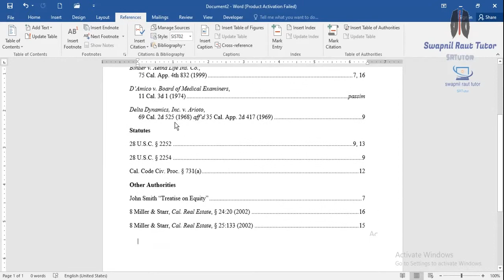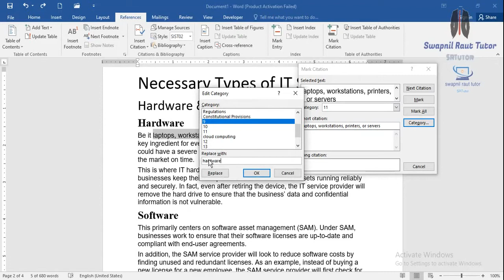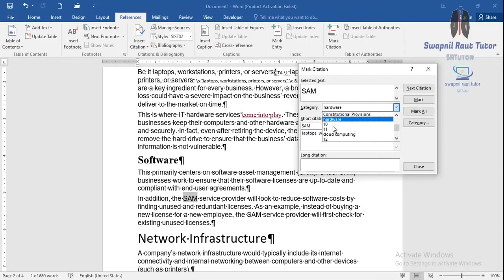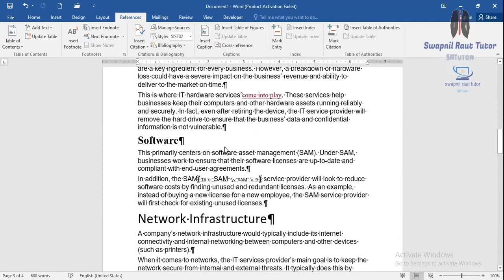Lectr-33 || Reference Tab || Table of Authority